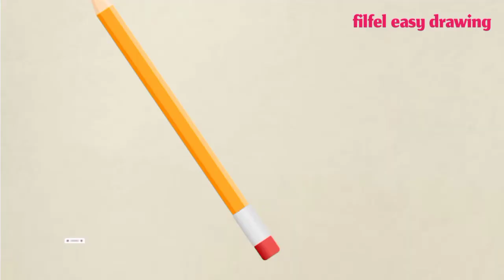easy drawing | how to draw Halloween 🎃 | filfel easy drawing